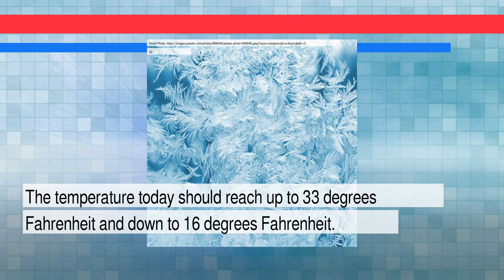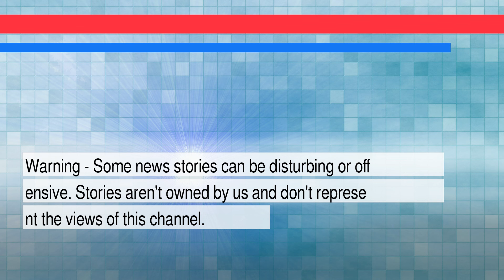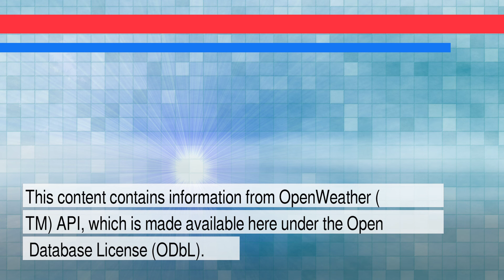News and Weather Forecast for Sunday February 20, 2022 in Boston, MA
The daily news+weather for Massachusetts.Weather Forecast for Boston on Saturday February 2022. This is an autogenerated weather and news report.

Story #1 titled: Apple re-releases Oscar-nominated ‘CODA’ in theaters for free
From Amrita Khalid
At Engadget

Story #2 titled: Eversource's (ES) Q4 Earnings and Revenues Miss Estimates
From Zacks Equity Research
At Zacks.com

Story #3 titled: If you have dog treats from this recall, stop feeding them to your pet immediately
From Chris Smith
At BGR

Story #4 titled: The great greenwashing scam: PR firms face reckoning after spinning for big oil
From Amy Westervelt
At The Guardian

Story #5 titled: How Gen Z Baristas Are Spreading the Starbucks Unionization Effort
From Liz Garone
At Time

Story #6 titled: Whitney Ellsworth
From Frederick Seidel
At The New York Review of Books

Story #7 titled: Anti-Asian violence spiked in the US during the pandemic, especially in blue-state cities
From Arie Perliger
At Phys.Org